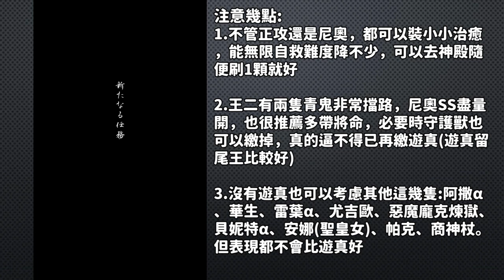【全新的任務】我很喜歡無慘 但是 妮奧跟遊真 我最喜歡【怪物彈珠】【鬼滅之刃合作】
我的體感就是蝦雞巴亂撞友情就過了，順便讓我重新有帶人的信心